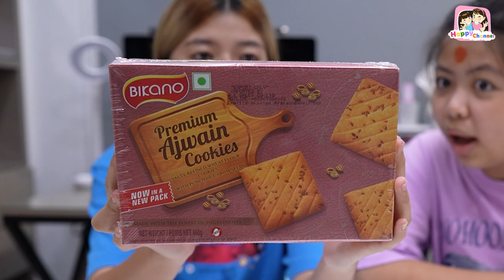กล่องสุ่ม ขนมอินเดีย คุ้มVSไม่คุ้ม พี่ฟิล์ม น้องฟิวส์ Happy Channel